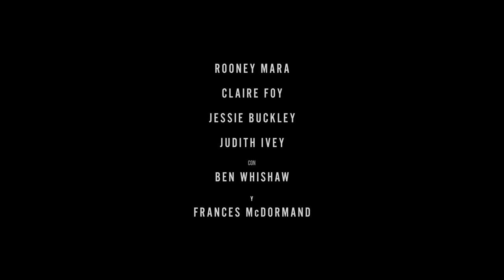Ellas hablan | Trailer Oficial 2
En cines 2 de marzo

En 2010, las mujeres de una comunidad religiosa aislada luchan por conciliar su realidad con su fe.